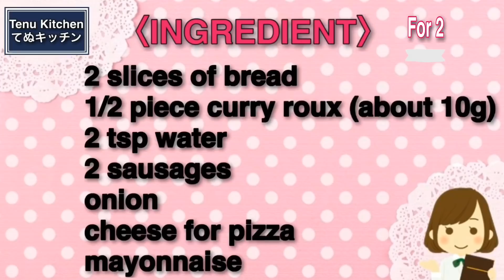【余ったカレールーで簡単！】てぬきとは思えぬ美味しさ『カレーピザトースト』の作り方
\てぬきおやつの続編!!てぬきごはんが発売になりました♪お陰様で発売10日で5万部に、本当に本当にありがとうございます！/

\15万部突破!!お菓子レシピ本大賞♪/

▽〝カレーピザトースト〟の詳しいレシピはこちらのブログから♪

【カレーピザトースト】
今日は、カレールーで簡単に作れる『カレーピザトースト』を作りました！
カレールーをお水と一緒にレンチンして即席カレーソースを作って、食パンに塗って好きな具材をのせて焼くだけ！
間違いない組み合わせで、想像通りにとても美味しく仕上がります！！
カレールーが中途半端に余っている時や、カレーピザが食べたくなった時など、ぜひお気軽にお試しください。のせる具材はお好みでアレンジしてください♪

カレールー 1/2片(約10g)

【Curry Pizza Toast】
Today, I made "Curry Pizza Toast" which can be easily made with curry roux!
Just rent curry roux with water to make an instant curry sauce, spread it on bread, put your favorite ingredients on it, and bake it!
There is no doubt that the combination will be very delicious as you can imagine! !!
Please feel free to try it when you have half-baked curry roux or when you want to eat curry pizza.
Please arrange the ingredients to put on as you like ♪

〈INGREDIENT〉for2
2 pieces of bread
Curry roux 1/2 piece (about 10g)
2 teaspoons of water
2 sausages
Appropriate amount of onions
Appropriate amount of cheese for pizza
Appropriate amount of mayonnaise